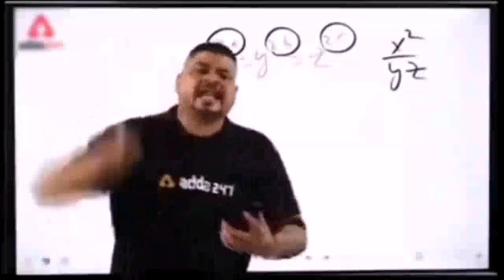Let's Make A New Drone With This Broken Drone || PART 1 ||खराब ड्रोन से नया ड्रोन बनाया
Let's Make A New Drone With This Broken Drone || खराब ड्रोन से नया ड्रोन बनाया

in this video -- we found a broken Drone and we try to make a new drone with the help of this broken Drone and this is 1st part( we disconnect all items from drone one by one )

Your Queries...
how to make simple drone
how to make a new drone with the help of broken Drone
how to make a simple and cheap drone
how to make a cheapest drone
drone making at home
how to make a drone with mini drone motor
mini drone motor se drone kaise banaye

kj experiments 😊